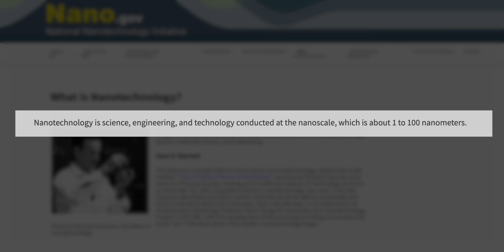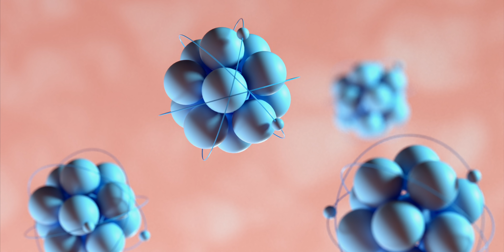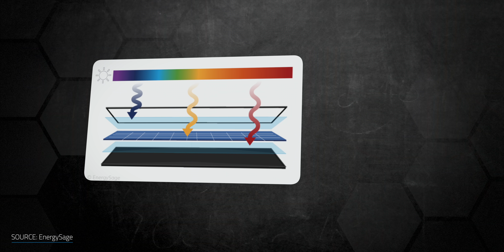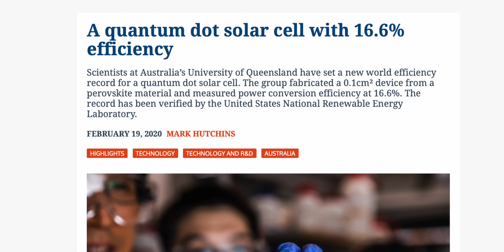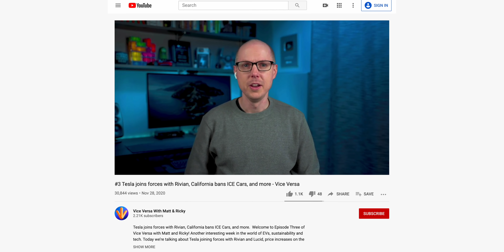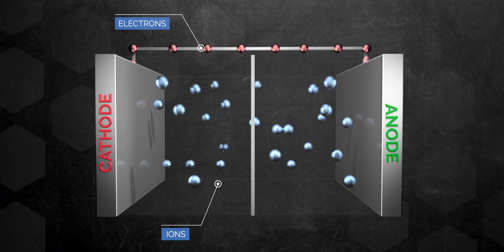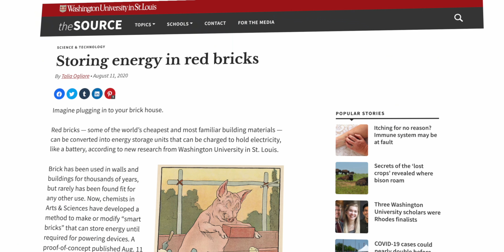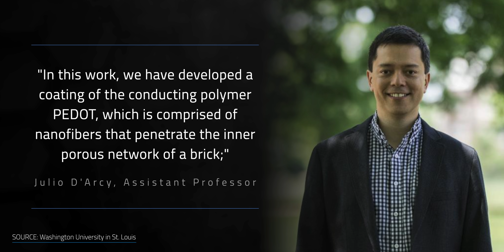Exploring Nanotechnology and the Future of Renewable Energy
Exploring Nanotechnology and the Future of Renewable Energy.  Imagine a future where every home, office or building is painted with solar panels and its bricks operate as batteries thanks to nanotechnology. There's a lot of promise, but what is nanotechnology?  And is it more science fiction than fact?

▶ ▶ ▶ ADDITIONAL INFO ◀ ◀ ◀

▻ Get 1,000 miles of free supercharging with a new Tesla or a discount on Tesla Solar/Powerwalls: